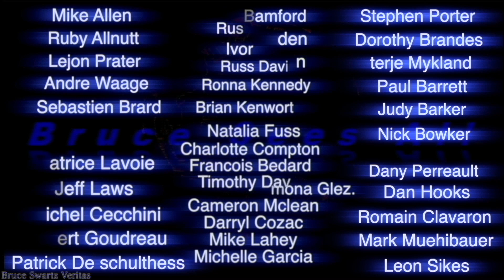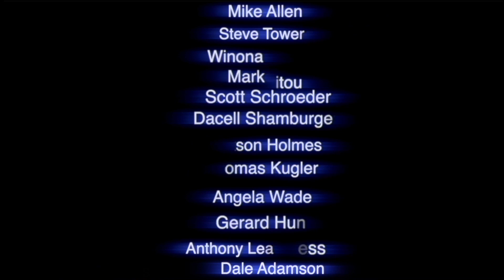X1 1 Solar Flare February 11th 2023 & Large Object Crashes onto the Moon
Asteroids and Comets and debris. Earth is surrounded by objects. One of the coolest captures as something smacks into the moon and I filmed it.
I filmed the Sun on February 11th 2023 and the sun let go a large X1.1
(X3 strong) Solar Flare.

if you want a poster or frame of a real moon base on your wall...check out my small photography site...

Bruce Swartz
Valleyfield, Quebec
J6S 4V6